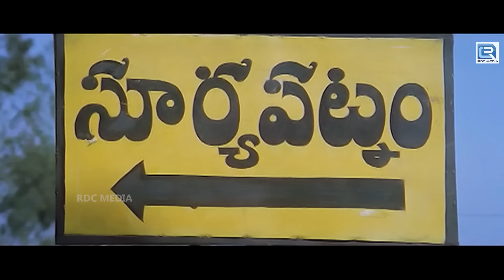Sooryavansham (Original Movie) - Venkatesh Kannada Blockbuster Superhit Movie | Full South Movie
Movie Name- Suryavamsam/ Haqdaar
Directed by  Bhimaneni Srinivasa Rao
Produced by  R. B. Choudary
Written by  Marudhuri Raja (dialogues)
Screenplay by  Bhimaneni Srinivasa Rao
Story by  Vikraman
Based on  Suryavamsam
Starring  Venkatesh, Meena, Radhika, Sanghavi
Cinematography  Y. Mahendra